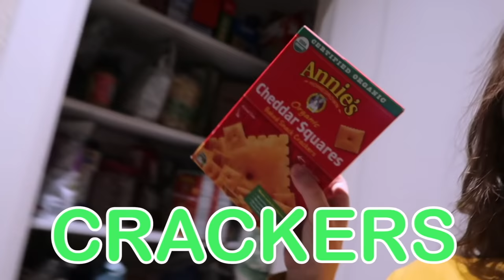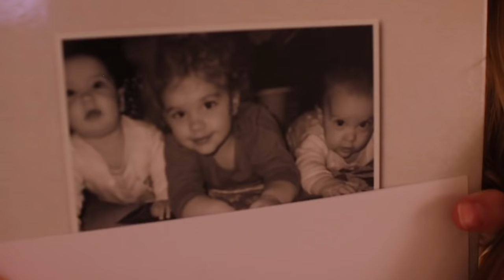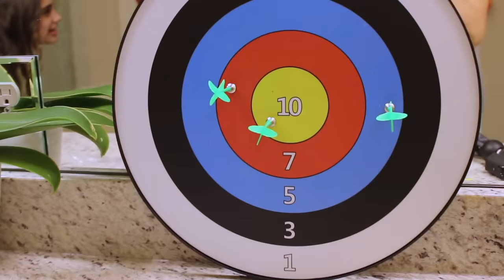LAST To LEAVE The Bathroom WINS A Mystery Box Prize!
Last to LEAVE the Bathroom wins a Mystery Box!  Who do you think it will be?

Julia's Instagram: @juliaclairecg
Lily's Instagram: @floofdogvsworld